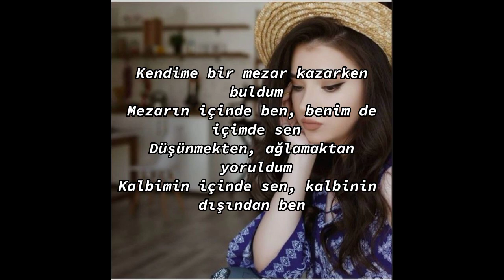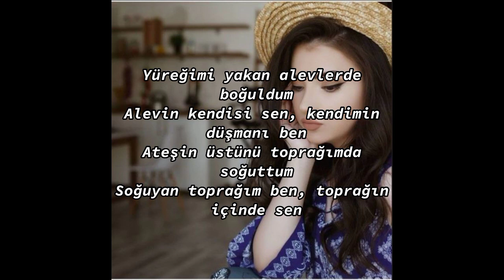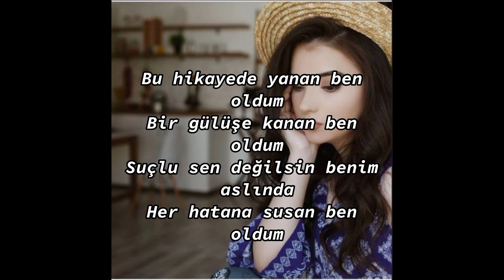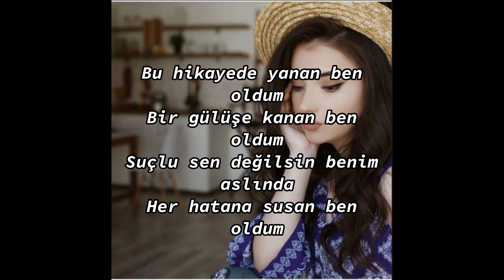Nahide Babashli - Benim hikayem şarki sözleri.